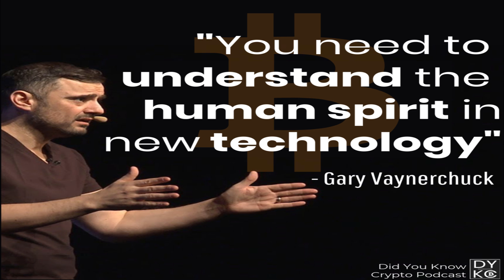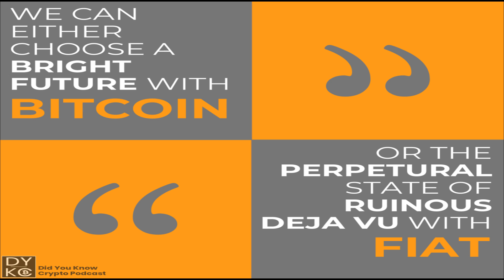Episode 32: Peter McCormack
What Bitcoin Did is becoming one of the most popular in the space and has become well known as well as a Lightning Rod (pun intended) in the Crypto Twitter Community. This was a great interview as Peter and I are very much on a similar wavelength in alot of ways as we discussed our views on the need for a better understanding of marketing, the lack of it in the Bitcoin space and many other topics.

Peter and I talk about...
➡His Background in Marketing
➡Difficulties of Decentralized Marketing
➡Dealing with anxiety
➡How he manages his Podcast
➡Bucking the trend
➡Dealing with Trolls

→ Download the Brave Browser and surf the internet in total privacy